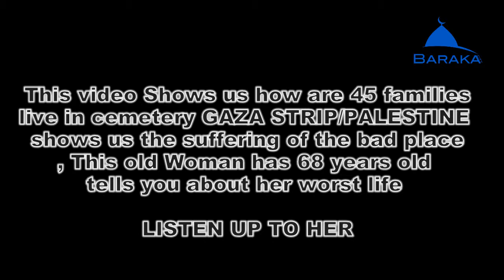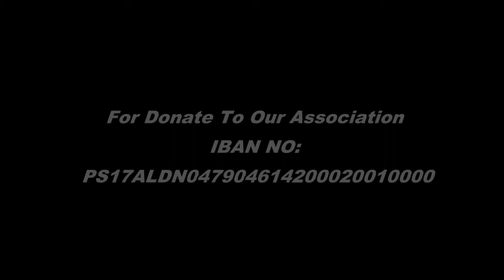WE STILL HAVE HOPE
The Old Woman Tells you about her worst living, She explnes,,,HUSSEIN HANIYEH SHOWS US THE DISASTER...